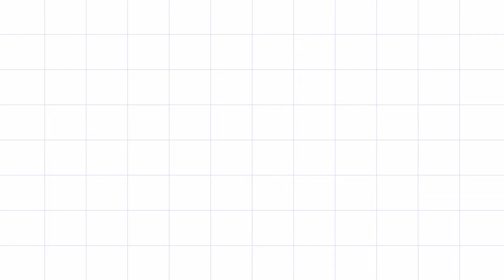INTRO MAKING COMPETITION||1st WINNER :THARANI PAUL VLpgs